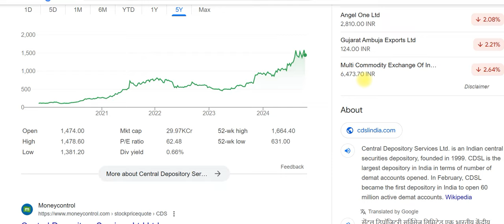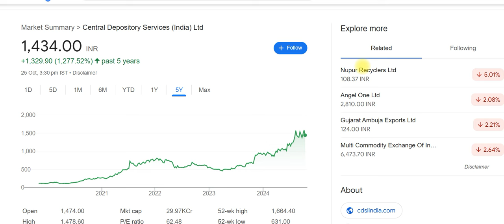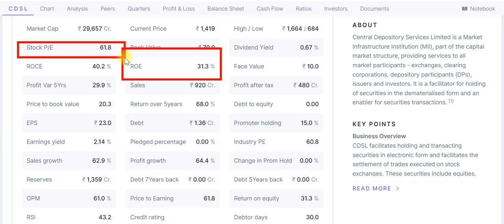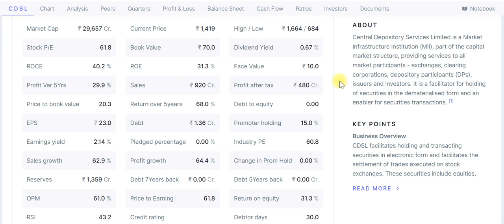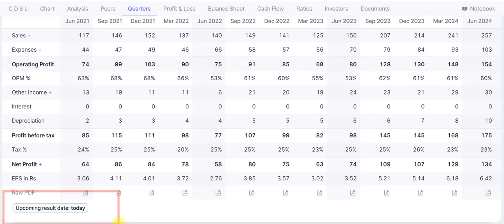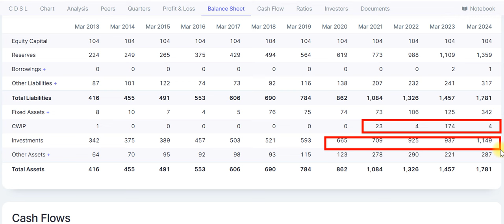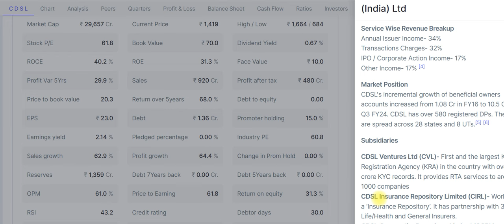cdsl share latest news | cdsl q2 results 2025 | cdsl result today